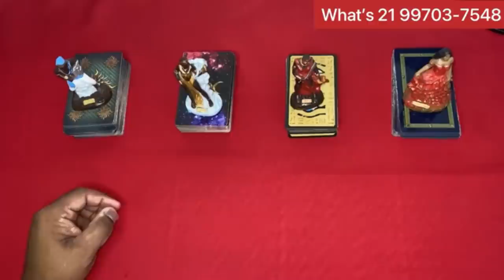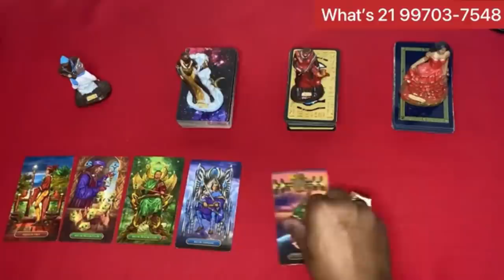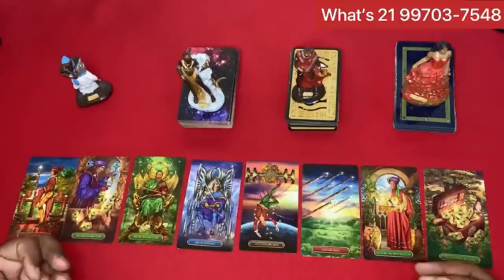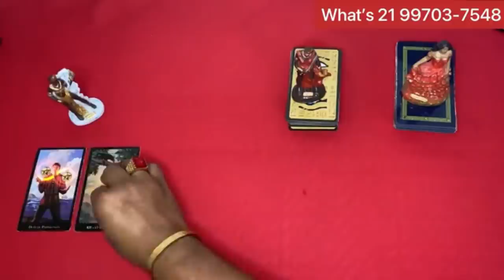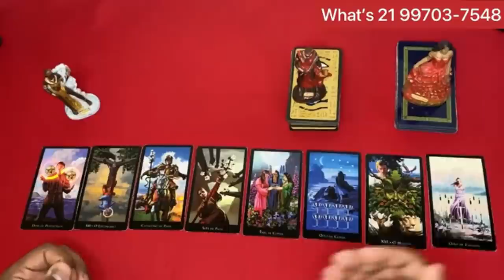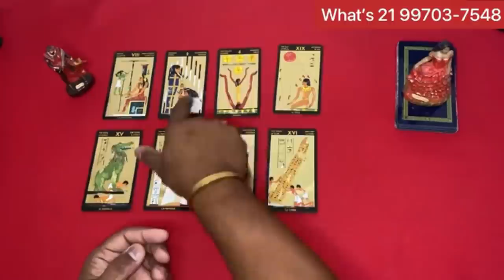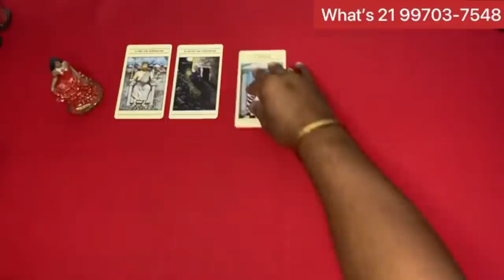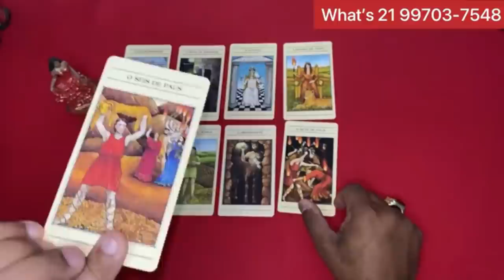🟢🌞 O Tarot Responde